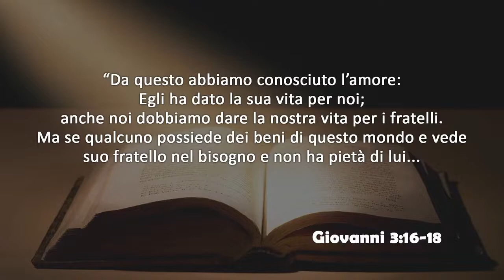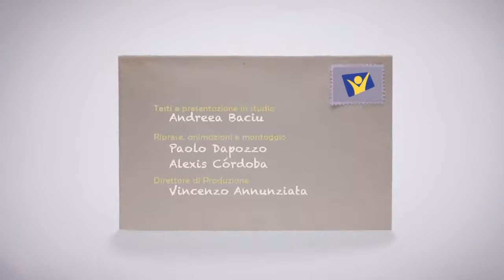Mercoledi 17 Giugno 2020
1 Giovanni 3: 16-18
Da questo abbiamo conosciuto l'amore: Egli ha dato la sua vita per noi; anche noi dobbiamo dare la nostra vita per i fratelli...

Testo e presentazione in studio a cura di Andreea Baciu.